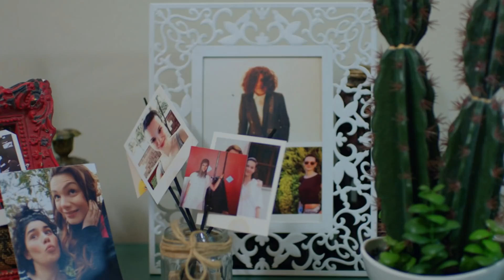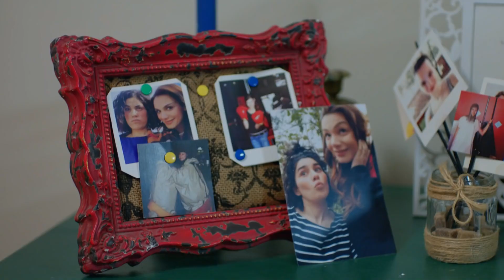İrem yakalanacak mı? - Seviyor Sevmiyor 3. Bölüm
Deniz kapıda!

Oyuncular:
Zeynep Çamcı
Gökhan Alkan
Gonca Sarıyıldız
Yiğit Kirazcı
Berk Yaygın
Zeynep Tuğçe Bayat
Mehmet Emin İnci
Elvan Boran
Cüneyt Yalaz
Mehmet Uslu
Ali Yağcı
Helin Melike Çal
Begüm Tosun